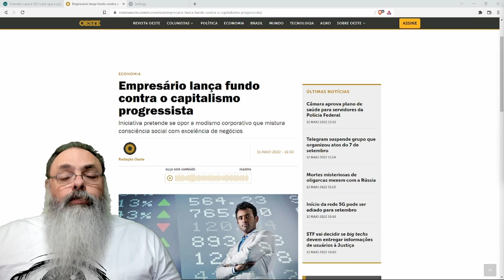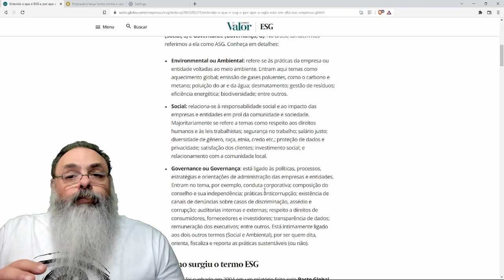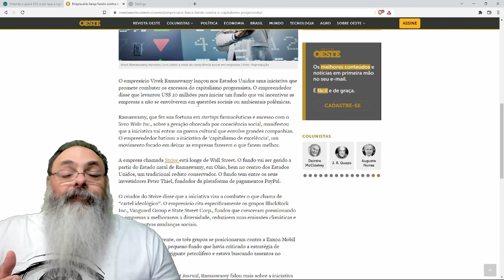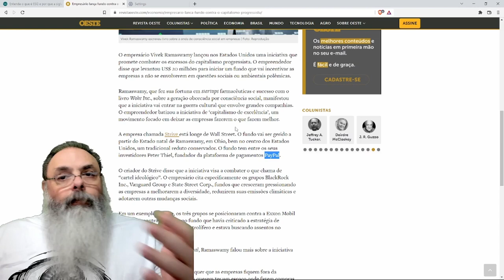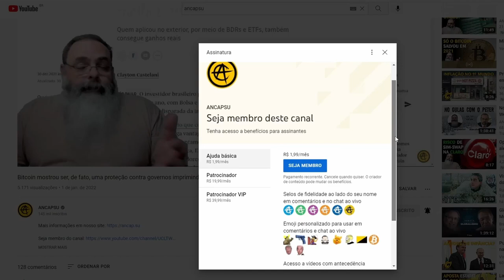Como esperado, o LIVRE MERCADO tende ao equilíbrio e os FUNDOS ESG podem ter problemas